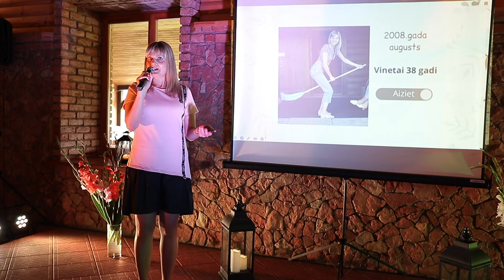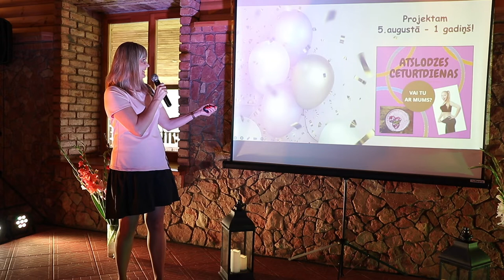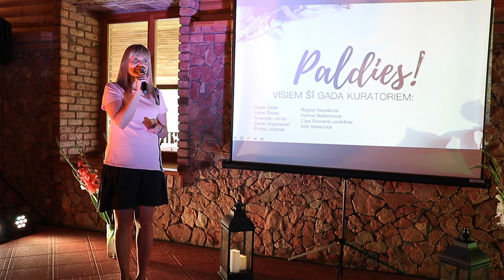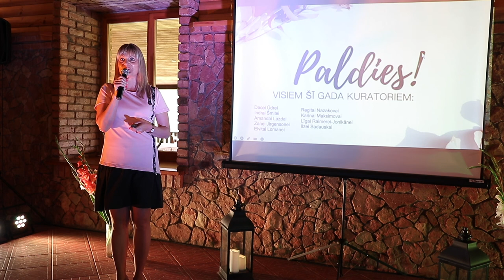Vineta Vanaga: Atslodze un badošanās kā veselības pamats - cilmes šūnas, laba forma un jaunība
Coral Stories 2022

Vineta Vanaga - Kosmoenerģētiķe, nutricioloģe "Atslodze un badošanās kā veselības pamats - cilmes šūnas, laba forma un jaunība"